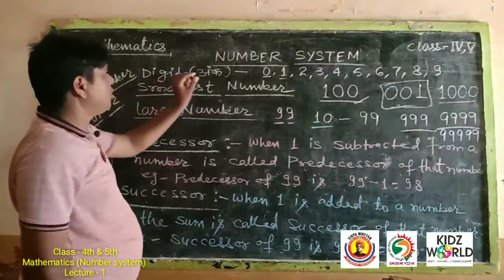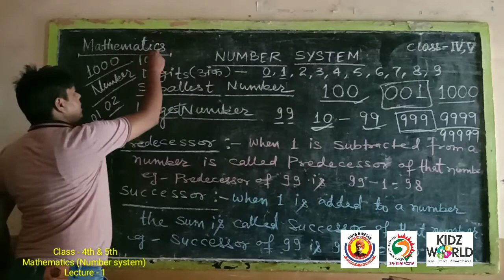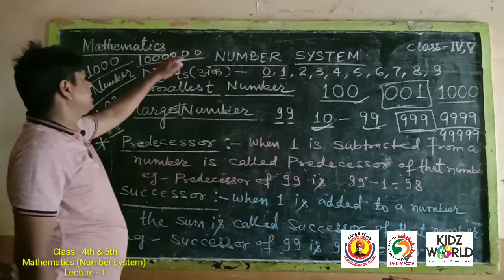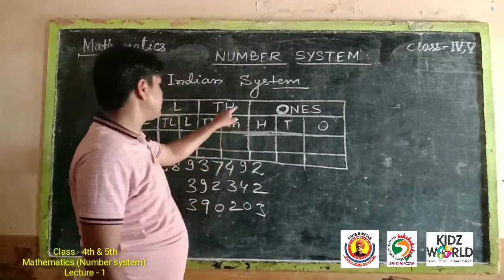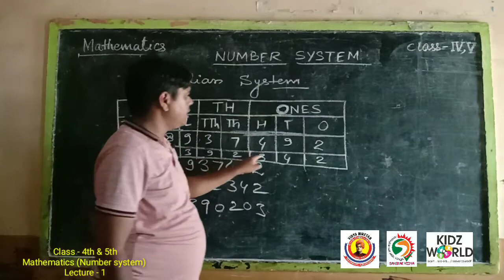CLASS 4th & 5th MATHEMATICS (NUMBER SYSTEM) LECTURE 1